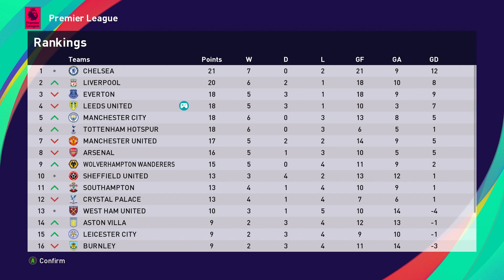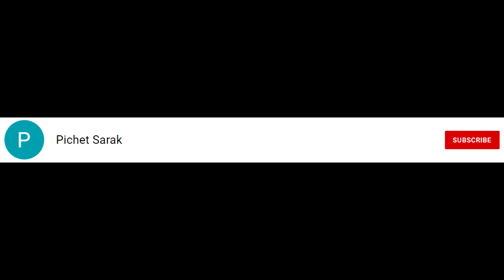តើយើងអាចបន្តភាពមិនដែរចាញ់បានទៀតទេ​|| PES2021 ML #22